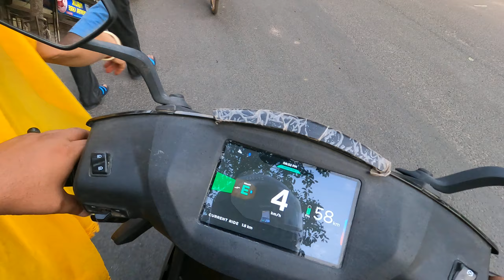Ather ride on 40-50 kmps is gives a true range 80 km